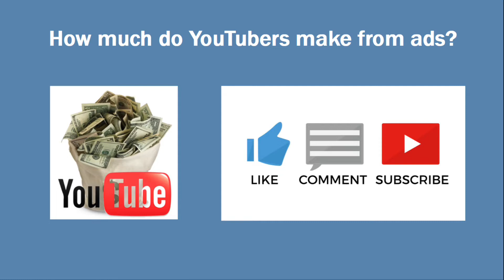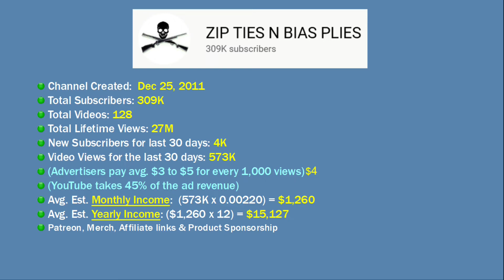How much money do youtubers make? (ZIP TIES N BIAS PLIES)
In this video, I will show you an estimate of how much money ZIP TIES N BIAS PLIES makes on YouTube running ads. (Assuming channel monetization is on)

Title: Dreamy Piano Soft Sound Ambient Background - (WinkingFoxMusic)